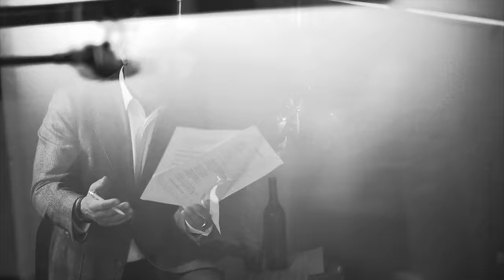Fonseca, Gilberto Santa Rosa, Chucho Valdés - Colección De Recuerdos (Official Video)